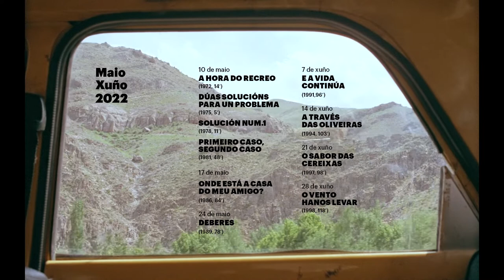Retrospectiva Abbas Kiarostami - Cinema NUMAX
Nos meses de maio e xuño de 2022, o Cinema NUMAX programa un ciclo dedicado a un dos maiores creadores do cinema moderno, o iraniano Abbas Kiarostami.

10 de maio
A hora do recreo (1972, 14') / Dúas solucións para un problema (1975, 5') /
Solución num.1 (1978, 11') / Primeiro caso, segundo caso (1981, 48')

17 de maio
Onde está a casa do meu amigo? (1986, 84')

24 de maio
Deberes (1989, 78')

7 de xuño
E a vida continúa (1991,96')

14 de xuño
A través das oliveiras (1994, 103')

21 de xuño
O sabor das cereixas (1997, 98')

28 de xuño
O vento hanos levar (1998, 118')